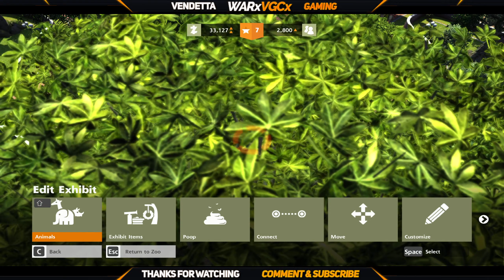Zoo Tycoon | The Start of My Zoo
The wildly popular Zoo Tycoon series gets set to crank up the excitement, challenge, and fun of building the ultimate zoo. Let your imagination run wild with Zoo Tycoon: Ultimate Animal Collection! Choose from almost 200 visually stunning animals and the largest, most detailed selection of environments ever, then build, manage, and maintain your dream zoo alone or with up to four players. This zoo simulation will charm animal lovers of all ages.

• Get up close and personal with nearly 200 visually stunning animals from around the globe
• Create the Zoo of your dreams with the biggest, most detailed environments ever utilizing intuitive yet powerful controls designed for Zoo Tycoon fans of all ages
• It’s your zoo – design and manage your ideal zoo from intuitive road construction to the ability to adjust the enclosures and decorate them. The choice is yours!
• Extended Campaign Mode lets you become the ultimate zoo tycoon by completing 30 exciting scenarios all around the world!
• Specialized Challenge Mode features 20 specialized zoos. Collect all the species and transfer animals from one of your zoos to another! But beware of the crises that can strike at any time!
• Build and share your Zoo with up to four people

Zoo Tycoon | The Start | WARxVGCx